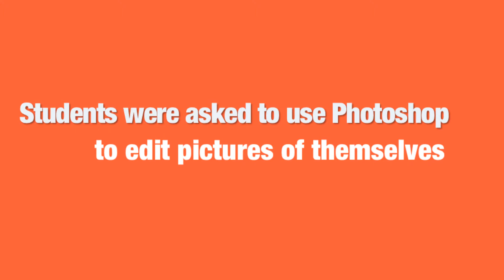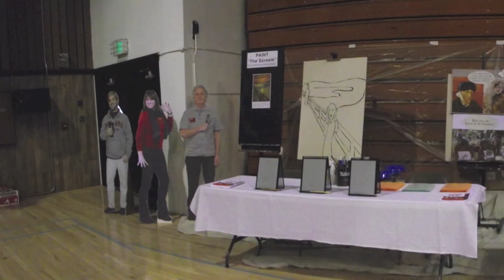Discover Lassen College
A recap of our event that was open to the entire community to explore opportunities at Lassen Community College. The event took place on Thursday, February 13th. This is a recap of the days events.